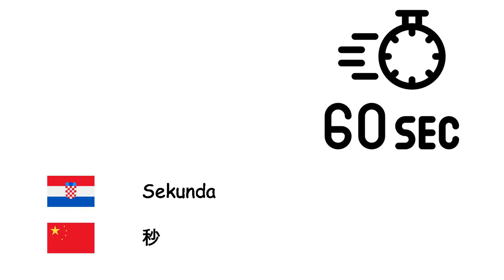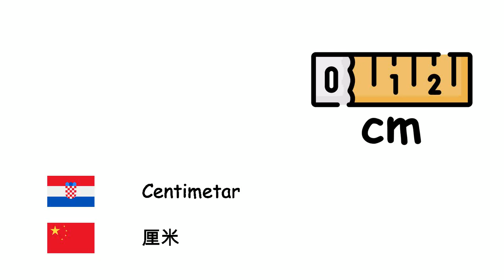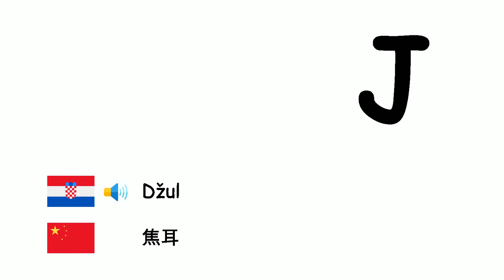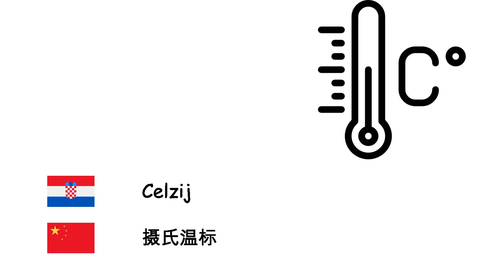Međunarodni sustav mjernih jedinica (Kineski jezik) (hr-zh)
Fone TV
hr-zh-34
国际单位制 (汉语)
Sekunda - 秒
Minuta - 分钟
Sat - 小时
Dan - 日
Tjedan - 星期
Mjesec - 月
Godina - 年
Desetljeće - 年代
Stoljeće - 世纪
Tisućljeće - 千纪
Milimetar - 毫米
Centimetar - 厘米
Metar - 米
Kilometar - 公里
Četvorni metar - 平方米
Gram - 克
Kilogram - 千克
Tona - 公噸
Litra - 公升
Hektar - 公顷
Decibel - 分貝
Herc - 赫兹
Kalorija - 卡路里
Džul - 焦耳
Volt - 伏特
Amper - 安培
Vat - 瓦特
Celzij - 摄氏温标
Kelvin - 开尔文
Stupanj - 度
Mol - 摩尔
Kandela - 坎德拉